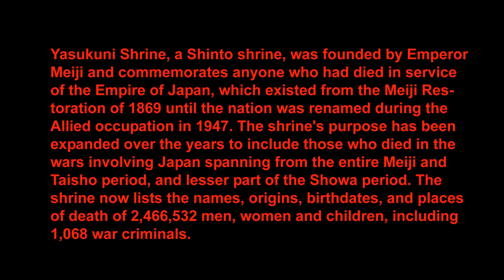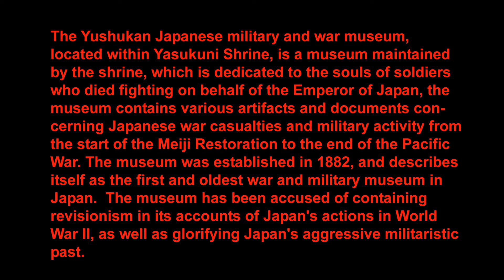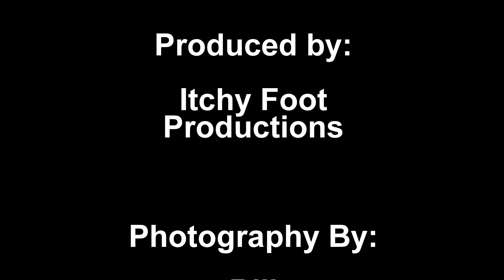Yasukuni Shinto Shrine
Yasukuni Shrine, a Shinto shrine, was founded by Emperor Meiji and commemorates anyone who had died in service of the Empire of Japan, which existed from the Meiji Restoration of 1869 until the nation was renamed during the Allied occupation in 1947. The shrine's purpose has been expanded over the years to include those who died in the wars involving Japan spanning from the entire Meiji and Taisho period, and lesser part of the Showa period. The shrine now lists the names, origins, birthdates, and places of death of 2,466,532 men, women and children, including 1,068 war criminals.
Yasukuni Shinto Shrine, Tokyo, Japan, military museum, war museum, Shinto, Shrine, Itchy Foot, Bill Kleinsorge, wpkleinsorge, Overseas Adventure Travel, OAT,